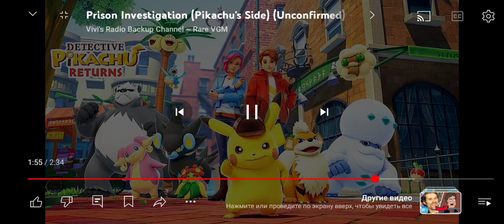18 июня 2024 г.(3)